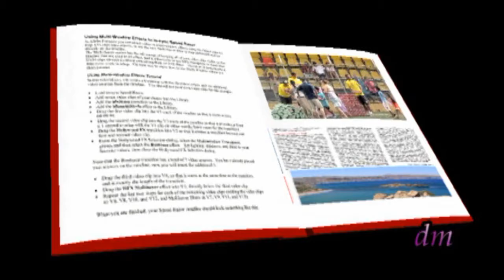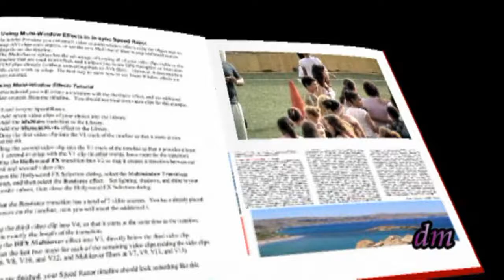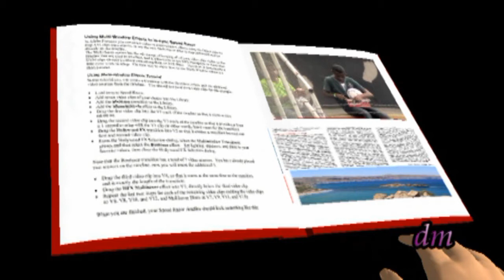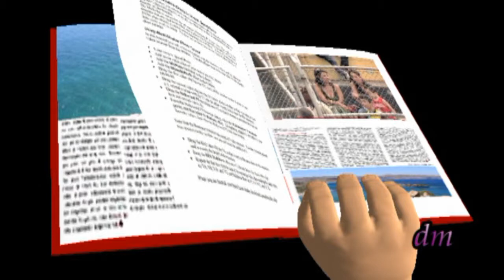Projeto Tigrinho - Entrega de Presentes - 2012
Entrega de presentes á crianças do projeto Tigrinho. Parabéns ao São Bernardo que cresce cada vez mais fora dos limites do campo de futebol, com ações sociais.

Aproveito para desejar a todos os amigos da imprensa, jogadores e dirigentes que colaboraram em muito para que eu pudesse mostrar um pouco do "mundo redondo da bola incluindo outras categorias, como é na realidade sem as frescuras de travas na língua ou no estilo do tipo aparência de sapato engraxado com gravata". Aos que viram os vídeos por diversão ou seriedade, boas festas e prosperidade a todos em 2013, e ao YouTube e outras empresas da rede social por consentir a divulgação do trabalho, e as pessoas de vários países que prestigiaram vendo aos vídeos até por curiosidade, obrigado.